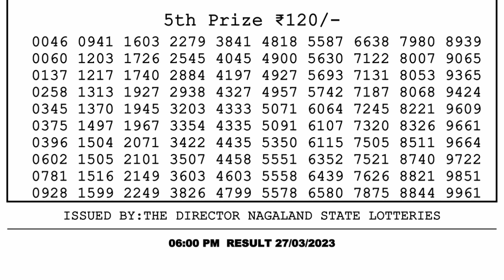Dear Lottery Sambad 6pm today 27.03.23 Nagaland State Lottery Result